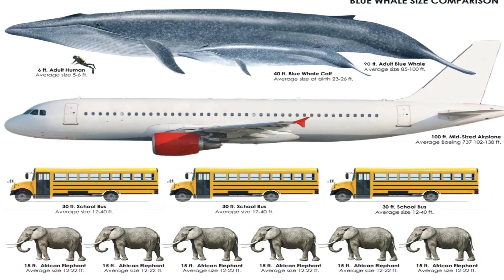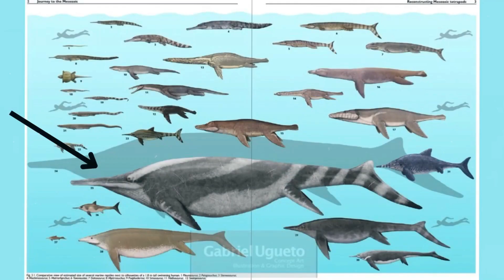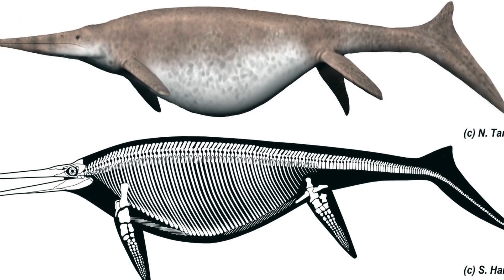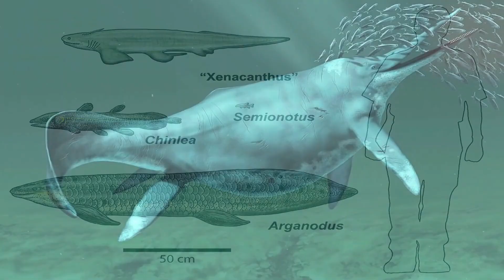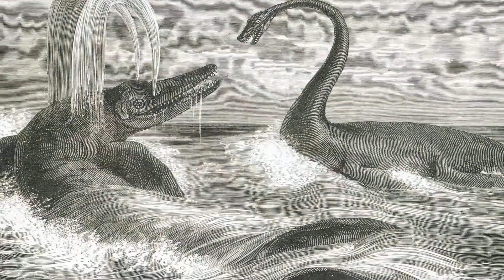The World's Biggest Predator Wasn't Fully Grown [Animals Extinct]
237 MYA would not be a time where you would want to go swimming. Yes, the water was nice and warm, however it was home to a less than ideal swimming partner, the Shonisaurus. This was a meat eating ichthyosaur like no other, not because it was particularly fast or intelligent, rather it was huge, huge enough to be considered the largest marine reptile to have ever existed!